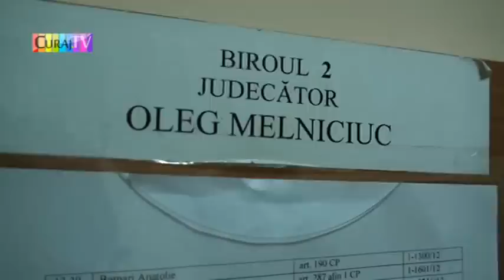Oleg Rusu, procurorul care se ocupă de cazul Universitatea Slavonă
Acest procuror îi ţine locul Snejanei cazacu, ieşită în concediu de maternitate.
cazul e din 29 iulie 2011, cînd am fost agresat de patru inşi la Universitatea Slavonă. Acum doar unul dintre ei, Andrei Babenco e învinuit şi judecat pentru huliganism.